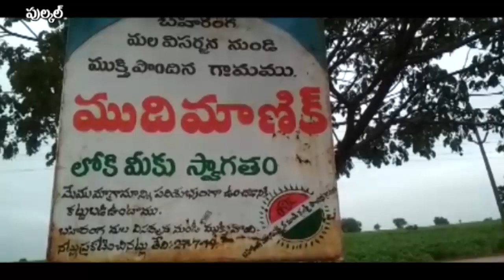మత్స్యకారులకు అండగా నిలిచిన తెలంగాణ ప్రభుత్వం | ముదిమాణిక్యం గ్రామం సర్పంచ్ || V2News